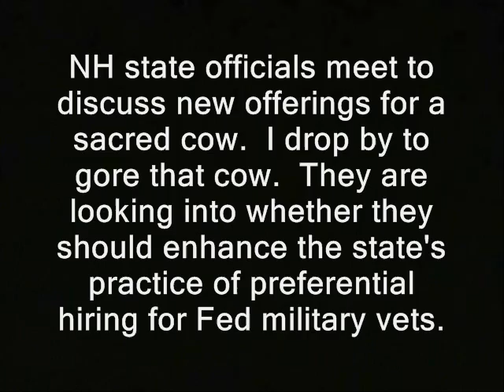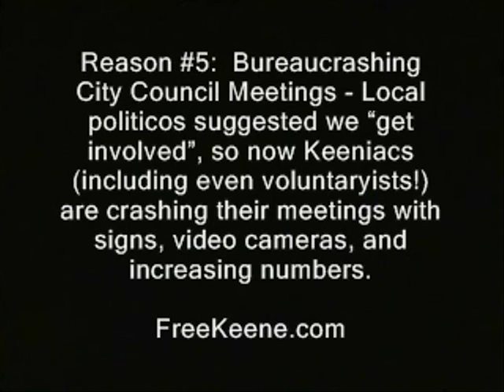My war criminal questions poke sacred cow at pro-veteran hearing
Sponsor - My war criminal questions poke sacred cow at pro-veteran hearing.

' NH state officials meet to discuss new offerings for a sacred cow.  I drop by to gore that cow.  They are looking into whether they should enhance the state's practice of preferential hiring for Fed military vets. If we can agree that this question would have been appropriate to ask Russians, in relation to their army's Afghan misdeeds, we can agree that it's appropriate to ask here as well.  Feds had Afghan finger collections and torture chambers, after all.'

Some or all the video/audio in this clip is probably available for you to use. So you can use it commercially or however you like.

Like what you see here?  You can donate to the Ridley Report most easily using Bitcoin. And I now take Litecoin too!
I generally keep the wallet pretty empty...for security reasons. So plz do not be shy about just letting me know you've donated. That way I can evacuate or spend the BTC's.

iraq war afghan afghanistan war in freedom ridleyreport free state project free to use, dave ridley report resistance movements. Creative commons license, hunter s. thompson live free or die, staters liberty. cops rand paul, porcupines porc bradley manning collateral murder wikileaks atrocities war crimes war criminals ben swann full disclosure public domain footage nh, police states. julian assange bradley manning. war, criminals, iraq, crimes, veterans, soldiers, military, manning, collateral murder, afghanistan wikileaks, massacres, guantanamo adam kokesh new hampshire raw news videos independent media. libertarians gonzo journalism george bush dick cheney bagram air force base Edward Snowden gary johnson indie reporters ron paul 2013 abu Ghraib ghriab Guantanamo bennie benny hill politics kill team teams haditha tortures rapes slaughters massacres abuses u.s. military soldiers army navy marines preferential treatment vietnam war spitting on spat on.  my lai political. ted cruz tea party